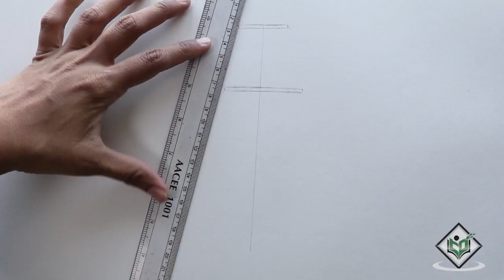How to Sketch Lamp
Sketch By : Mrs. Mir Nilophar K, Tutorials Point India Private Limited